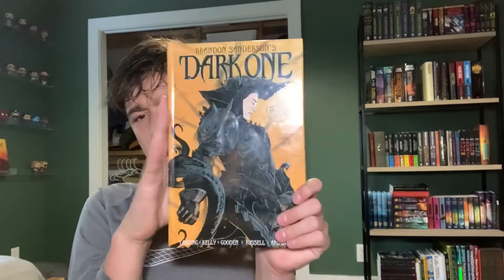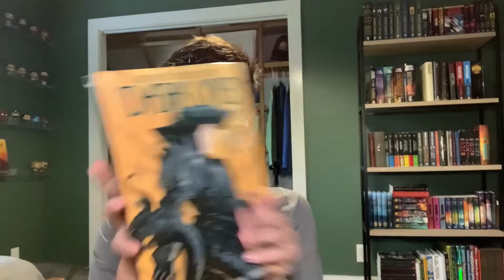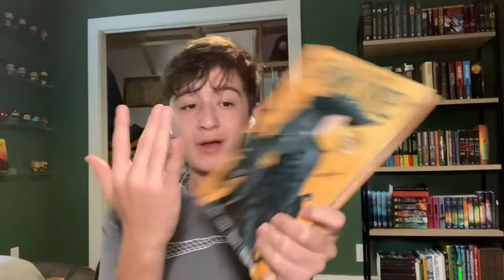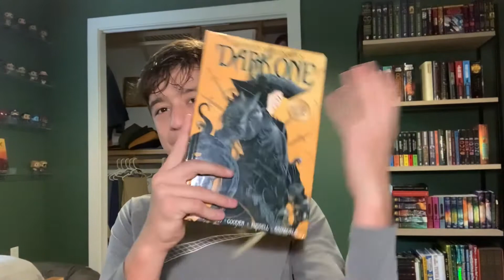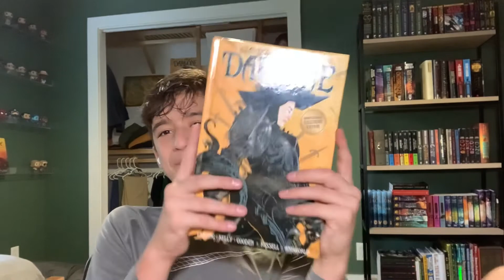Let’s talk Brandon Sanderson’s Dark One (Graphic Novel)